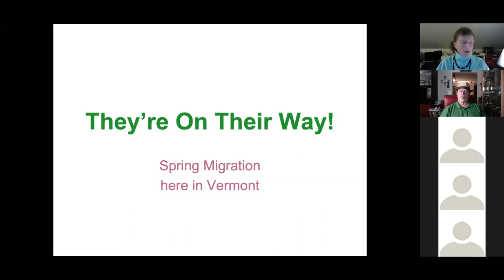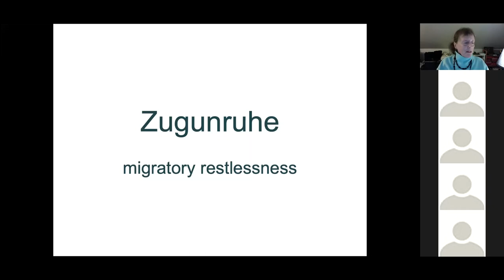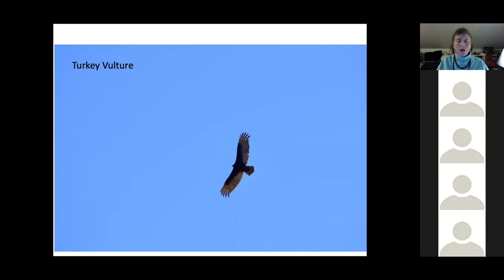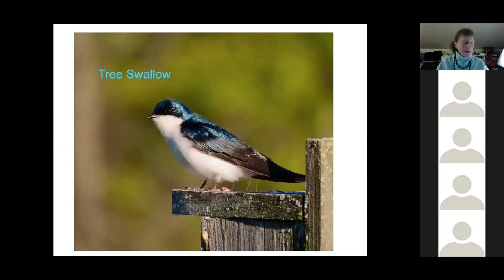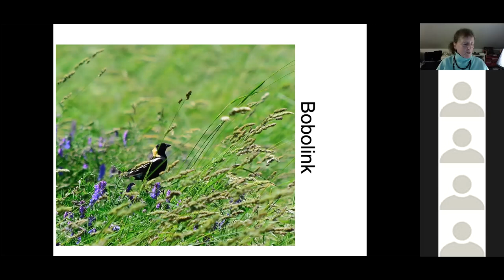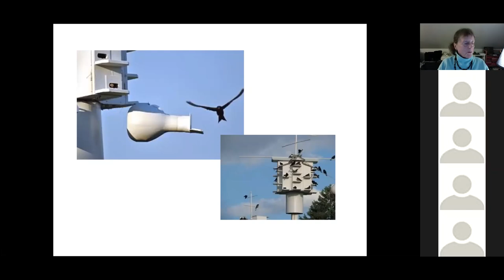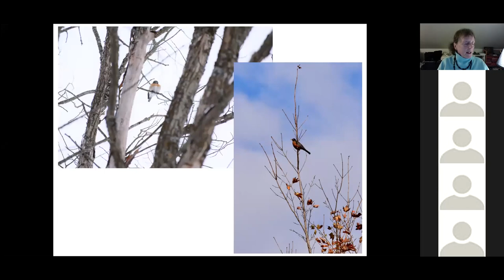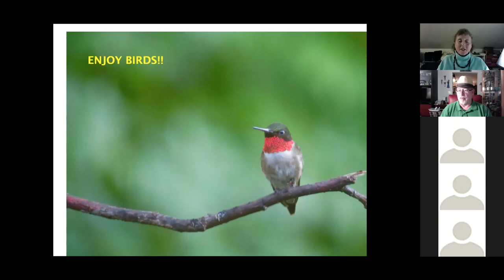They're On Their Way! - New Birder Series Part 3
Join Maeve Kim in the third part of her four part New Birder Series focusing on the migrating birds that will soon fill the Champlain Valley with color and song!